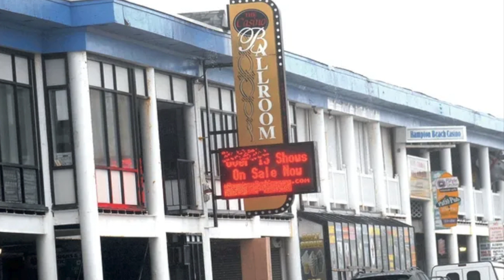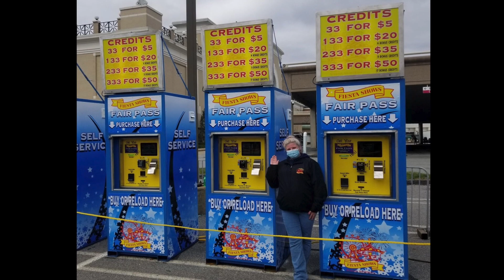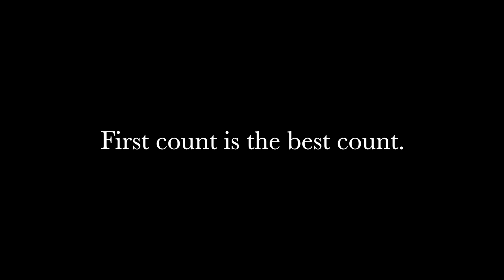NEAAPA Hall of Fame Induction of Christos G. Chagros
Learn more about Christos "Chris" G. Chagros of Fiesta Shows / Dean and Flynn Enterprises, who was inducted into the NEAAPA Hall of Fame on March 5, 2024.